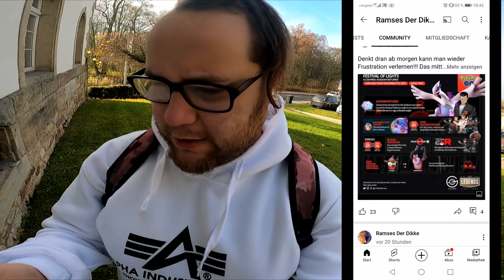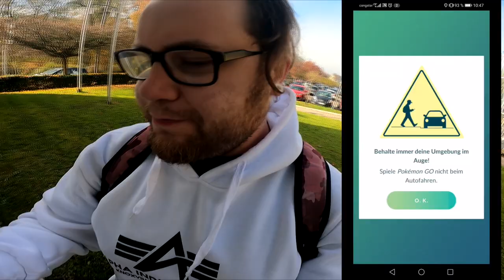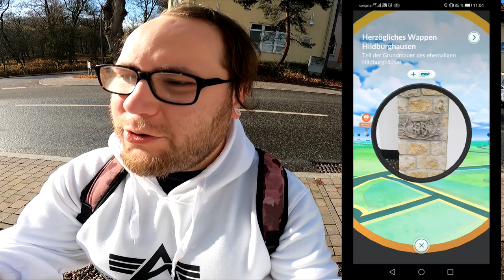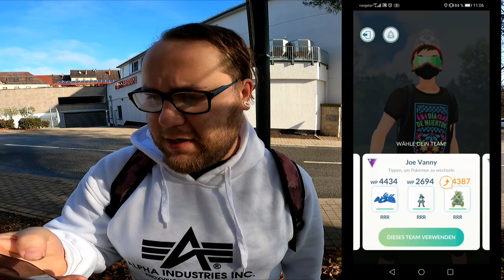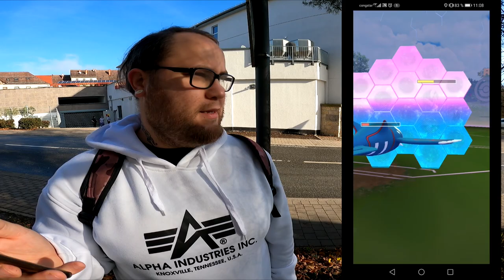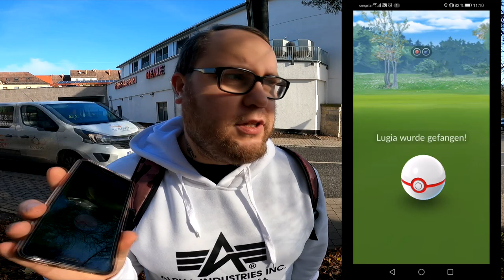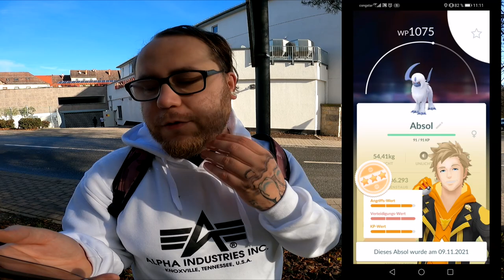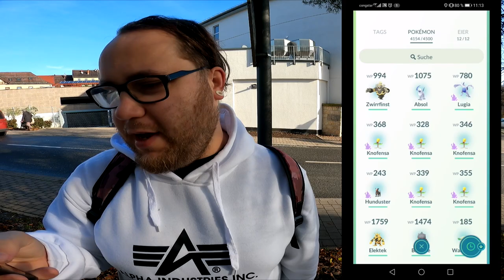Mein bisher BESTES CRYPTO LUGIA von Giovanni !!! | Pokémon GO Deutsch # 1639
Ein weiteres Crypto Legi ... ein weiterer Giovanni ... Hype ??? Was ist das ? Habt ihr bisher alle Giovannis besiegt und wie viele Counter habt ihr auch eurer Giovanni Medaille ? Wie gut war euer Crypto Lugia und seid ihr enttäuscht das es so "normal" aussieht ???